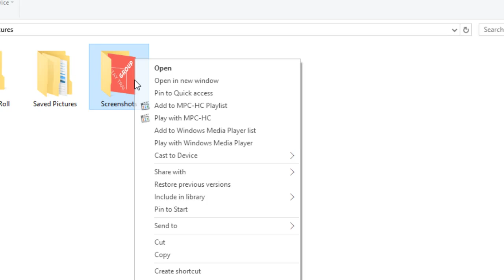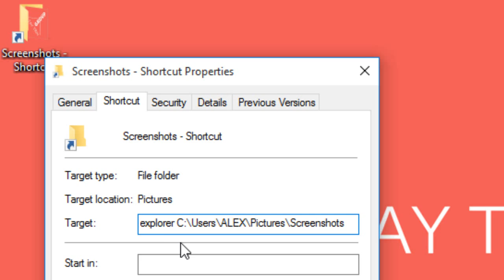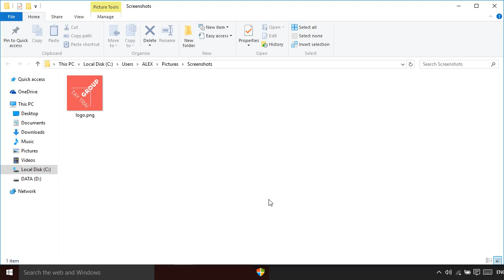Đưa folder vào thanh taskbar trên Windows 10